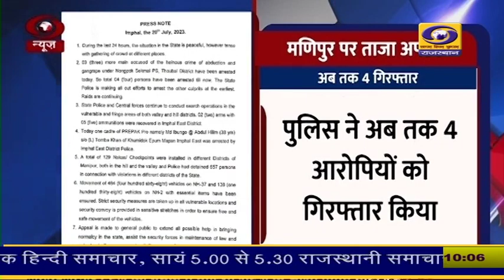मणिपुर मामले में अब तक 4 गिरफ्तार, अन्य की तलाश जारी